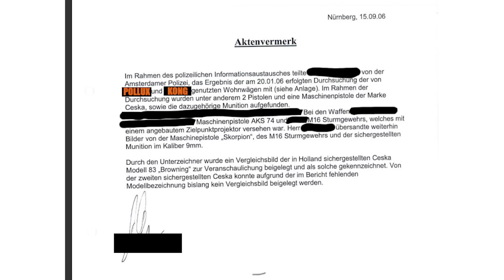Knast Story geht weiter!!! / JVA Stadelheim - Folge 96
Es ist so weit, ich erzähle weiter meine Geschichte. Es geht um meine Anklagen und ich zeige euch Bilder, die ich damals in Stadelheim in der Kunsttherapie gemalt habe. Gruselig, ich sag's euch.

Kommt zu meinem Live True Crime Event in Hamburg:
Meine Freunde und Partner - Drapalin:
AUFBRUCH, hier begleite ich junge Menschen, die es nicht leicht haben:
Mein Podcast kostenlos beim SWR3: Der Gangster, der Junkie und die Hure
Mein True Crime Podcast auf Podimo: POLLUX
Die Zimtrevolution, mein Kinderbuch (und überall wo's Bücher gibt)
Kieleck - dieses Buch habe ich in Haft geschrieben
Mein 2. Podcast auf Podimo: Letters from a Killer - Briefe aus der Todeszelle